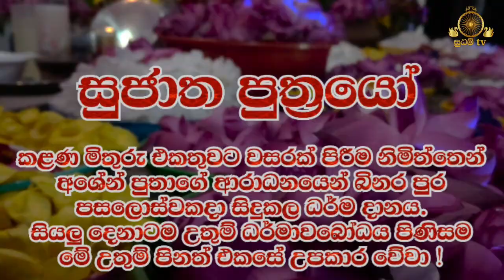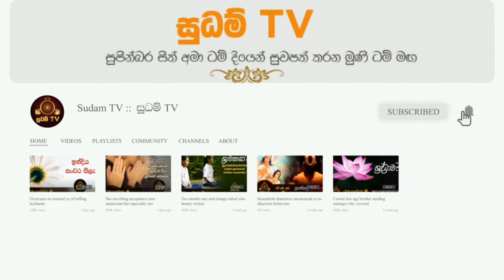සිල් පද ගැන දැනගමු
සිල් පද ගැන විනය ධර්ම දේශනාව 2022 බිනර පොහොය දින ධම්ම ගිර ආරණ්‍ය සේනාසනයේ පූජ්‍ය කැකිරාවේ සුදත්ත ස්වාමින්වහන්සේ